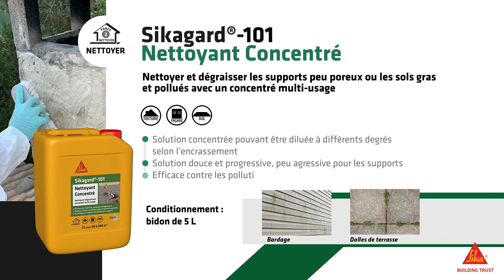Sikagard® Nettoyer pour les bricoleurs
Besoins de nettoyer vos différents supports et de redonner un coup de neuf à vos toitures, façade ainsi qu’à votre sol ?  Les Sikagard Nettoyage seront l’atout numéro 1 !

Cette large gamme se compose de nombreux produits avec différentes forces de nettoyage.Tout cela en respectant les différentes surfaces sur lesquels les produits sont appliqués et dans le respect de la réglementation et soucieux de l’environnement.

N’hésitez pas à découvrir les différentes autres capsules générales de la gamme Sikagard® avec les capsules Traiter et Protéger. Alors n’attendez plus pour nettoyer, traiter et protéger avec Sika !

Buiding trust !